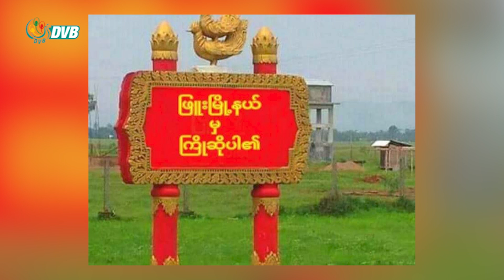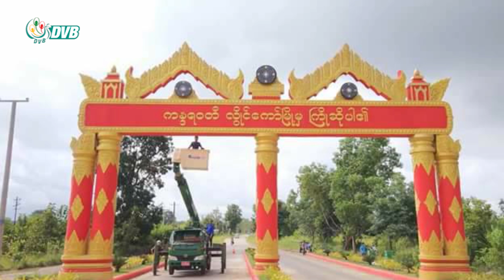DVB Digital မနက် ၇ နာရီ သတင်း (၂၁ရက် ဇန်နဝါရီ ၂၀၂၃)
- စစ်ဘေးရှောင်စခန်းတွေရှိရာဘက်ကို အာဏာသိမ်းစစ်ကောင်စီတပ်က ညစဉ်ရက် ဆက် လက်နက်ကြီးနဲ့ ပစ်ခတ်နေ
- တော်လှန်ရေးအဖွဲ့များ၏ ဗွီဒီယိုများ ယူကျုချန်နယ်တွင် တင်ပေးမည်ဟု Click2donate အဖွဲ့ ဖိတ်ခေါ်